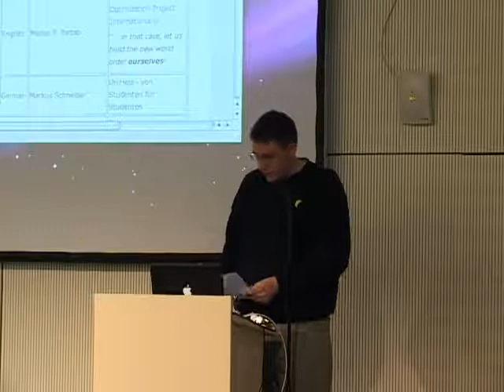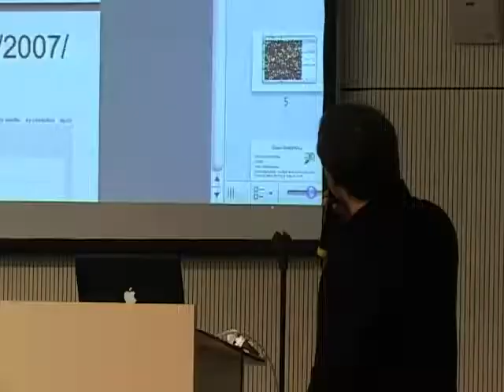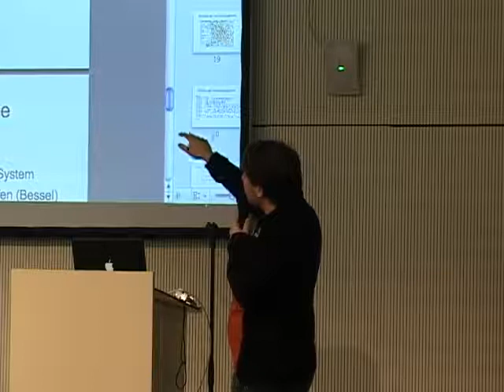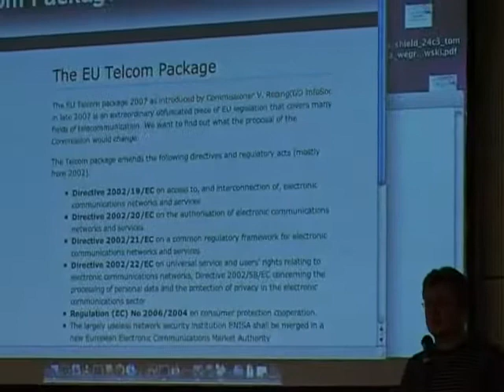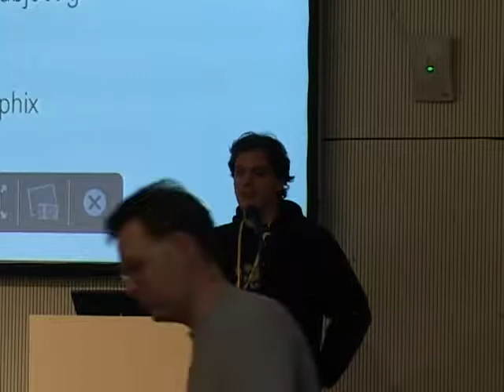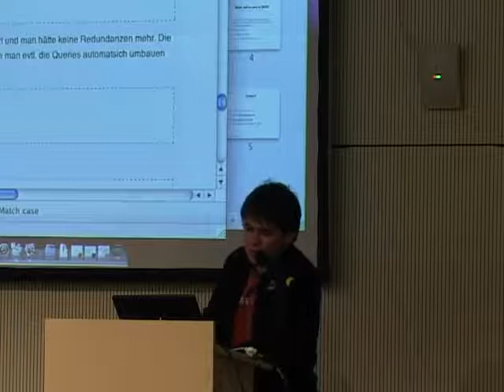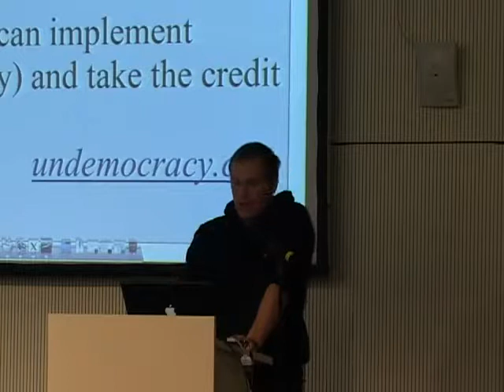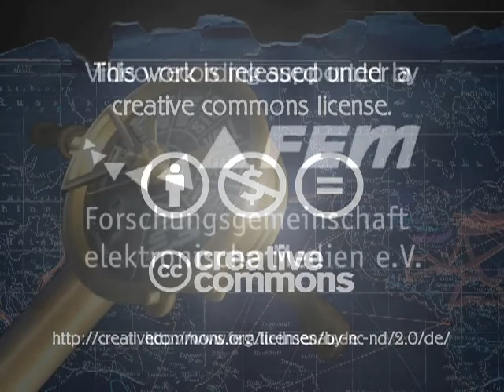24C3: Lightning Talks Day 2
Speaker: Hannes